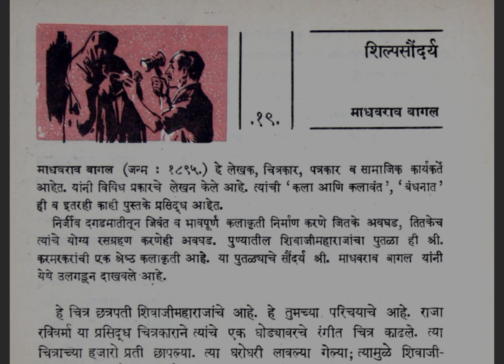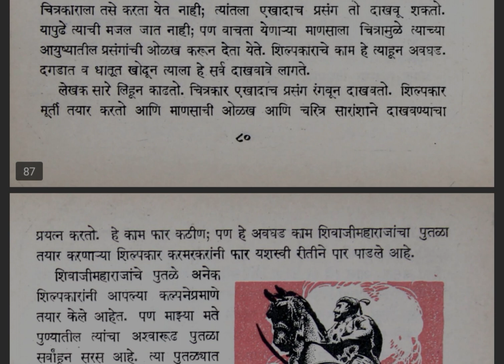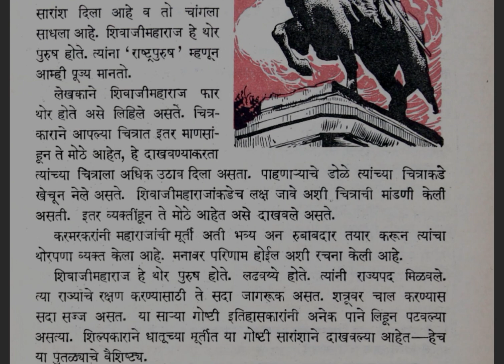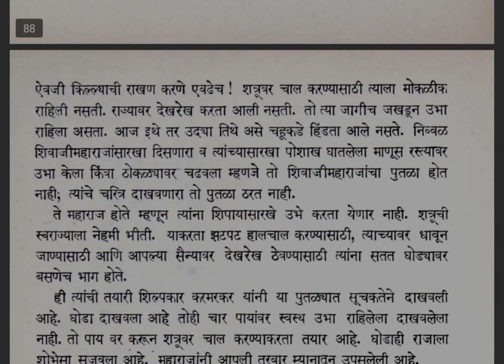शिल्पसौन्दर्य जुने धडे घ्या आनंद वाचनाचाbalbharati